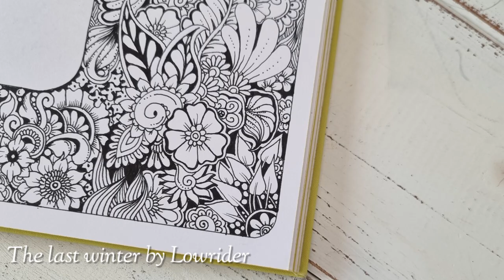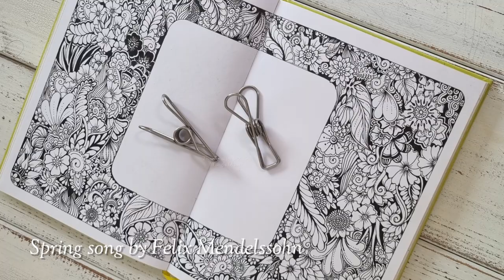Filled with floral patterns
It's been a while since I've drawn a lot of flower patterns.  As I am drawing flower patterns, my heart is already full of spring.  Please enjoy watching my video filled with flower patterns.